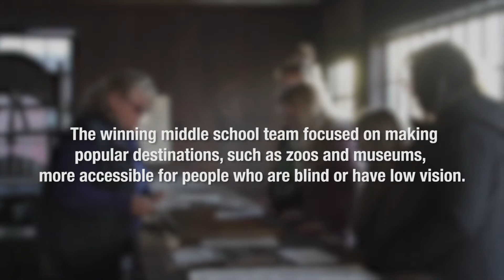Global Impact Challenge 2019 (60 sec teaser)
A diversity and inclusion competition designed to spark the best ideas from students for building a world free of barriers, stereotypes and discrimination.

VIDEO CREDITS:
Camera Work & Edit by Ashley Moradipour for No Barriers
Music from Killertracks.com